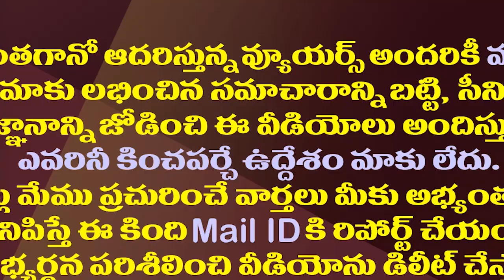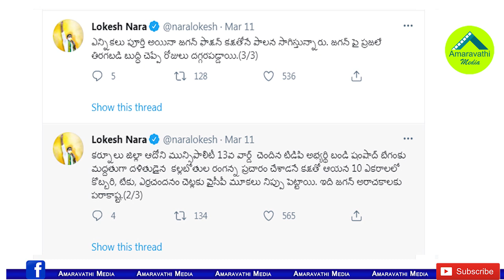భూమా ఫ్యామిలీని చంద్రబాబు పక్కన పెట్టేశారా?| Did Chandrababu Put The Bhuma Nagi Reddy Family Aside?